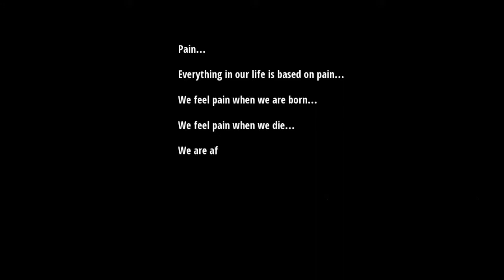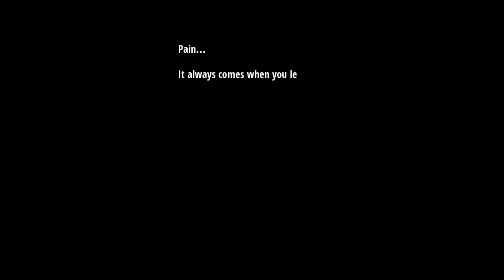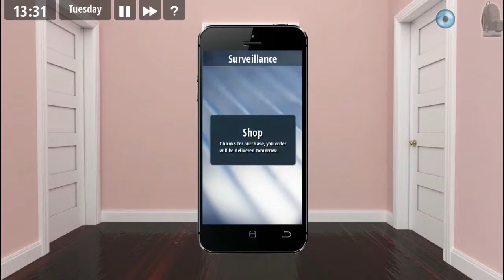Girl House(v0.9.0 extra)|Part-1(I have entered in Vanessa house )|PC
Download
 STAY TRUE STAY YOU  -

A Wife and Mother(v0.115)
a wife and mother new version release date.
Game Developer : Lust & Passion
if anybody has any problem regarding my leaks you can freely ask me on my Instagram.